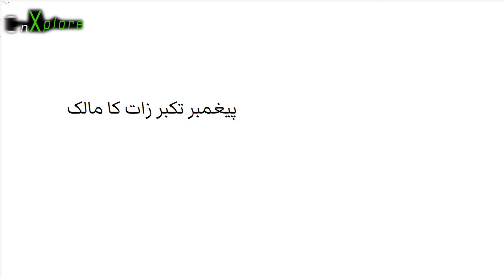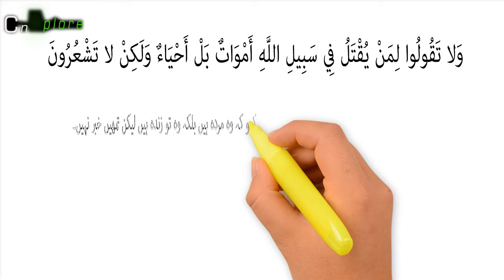Takabur e zaat ka elaaj kia hai تکبر زات کا علاج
Insaan k Takabur ya Arrogance ka kia hal h